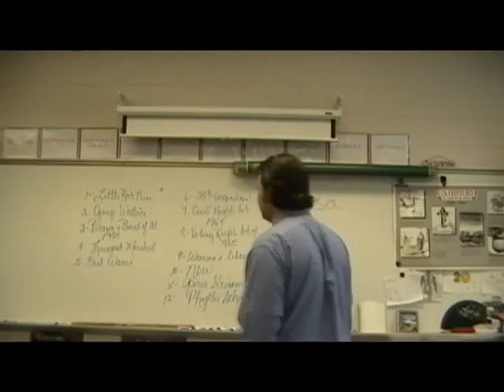Northside Yearbook Commercial